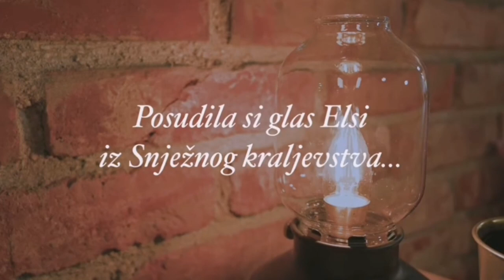Interview with Kristina Krepela about her role in Frozen II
I know that translation isn't perfect but I gave my best. I hope you enjoy the video.